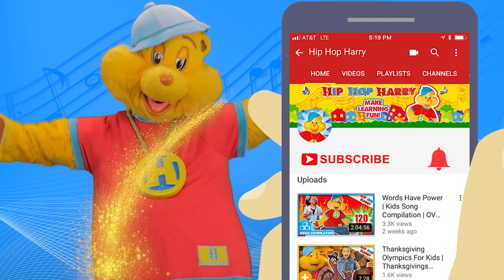The Letter H | ABC Songs For Kids | Hip Hop Harry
"The Letter H" abc song for kids from Hip Hop Harry!

Hip Hop Harry is going to teach you all about the letter H with this fun rhyming song! He will use examples of words that start with H like "horse" and "home"!

For Fan Mail:
8306 Wilshire Blvd. #353